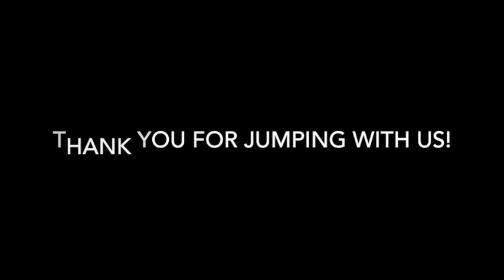Skydive Tennessee Yufei Xia